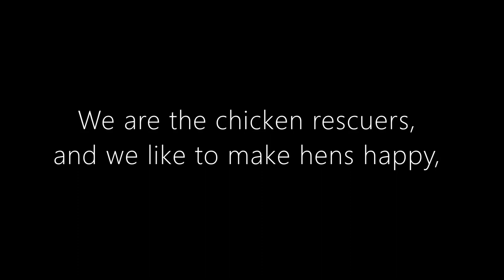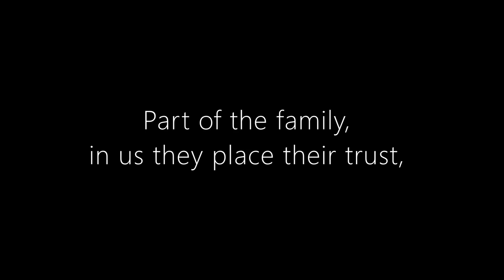Chicken Rescuers - chorus excerpt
A song to celebrate the finest Chicken Rescuers of our generation, people who pursue poultry pointing compassion. Track currently with digital distributor in 'in review' status.
Although the chorus is short, there is a decent amount of musical material in the verse and the bridge. Although the full song structure is no more than intro-verse-chorus-bridge-verse-chorus-outro, its length is approximately 6:30.